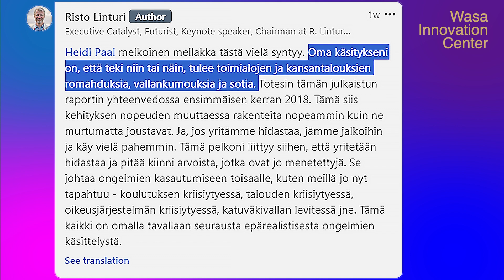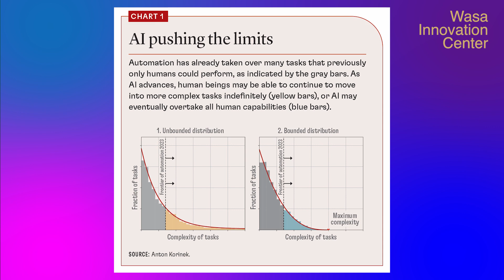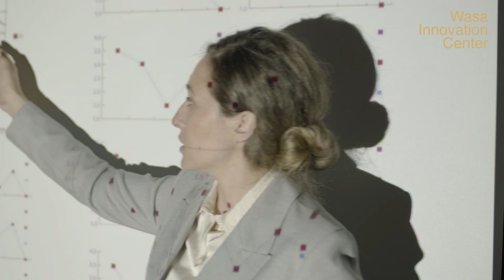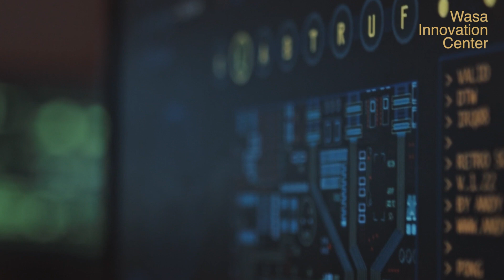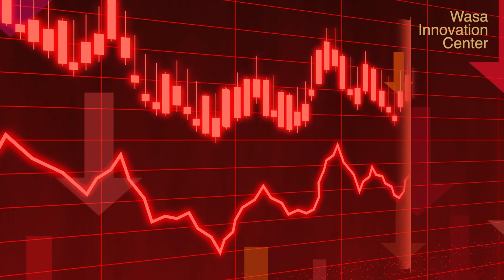Mitä tapahtuu, kun AGI (Artificial General Intelligence) tulee mahdolliseksi? 3 skenaariota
Generatiivinen tekoäly on vain pintaraapaus sille, millaisia kykyjä tekoäly voi saavuttaa. Yleistekoäly, jolla on kyky ymmärtää, oppia ja suorittaa mitä tahansa älyllistä tehtävää, mitä ihminenkin pystyy suorittamaan ja ylikin – voidaan toteuttaa asiantuntijoiden arvioiden mukaan nopeammin kuin uskoimmekaan.

Miksi ja mitä se tarkoittaisi? Mitä tapahtuu työlle ja palkoille, jos inhimilliset työt voidaan korvata runsaasti saatavilla olevilla koneilla? Professori ja taloustieteilijä Anton Korinek tiimeineen on julkaissut IMF:lle artikkelin, jossa piirtyy kolme skenaariota AGI:n vaikutuksista ja vaikutusvauhdista.

Tervetuloa kanavalle! Kommentit ja keskustelua aiheesta otetaan vastaan mielellään.

Lisäys: Tulevaisuustutkija Risto Linturin raju (omasta mielestään realistinen) kommentti jutussa liittyy yleisesti teknologiseen kehitykseen, jossa tekoäly on johtava muutos*